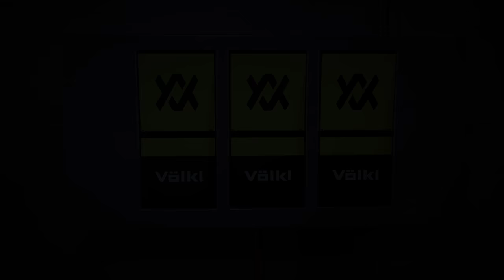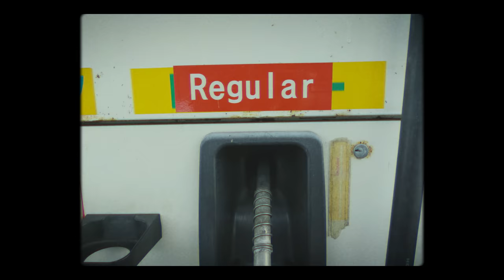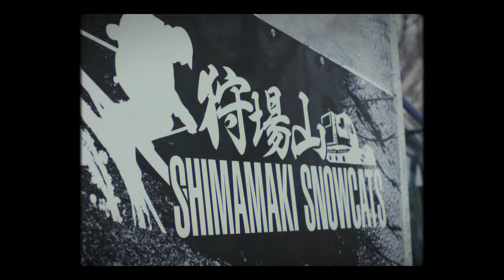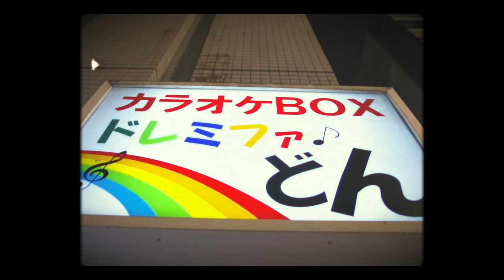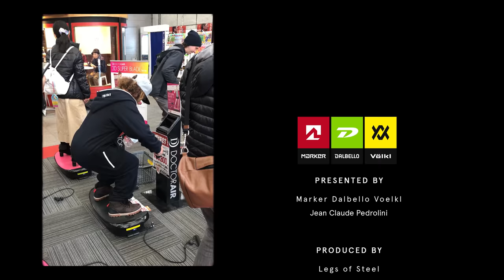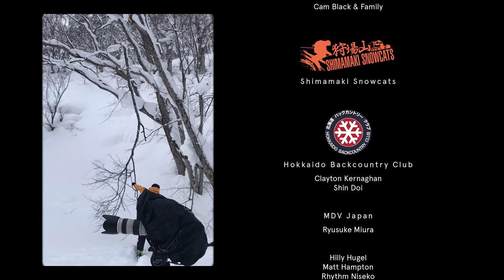121 - FULL MOVIE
A ski movie by Legs Of Steel in association with Absolute Cine.

It’s often easy to overthink a ski movie and at times the reasoning behind it.
The plan was simple. Focus on skiing, go where we want and do what we want. Jumps, lines and deep powder. This is an old school flick, plain and simple. It’s about friendship and freeskiing, one to one with some of the best powder hounds around...

Featuring the riding of: Ahmet Dadali, Markus Eder, Paddy Graham, Colter Hinchliffe, Bene Mayr, Hidemitsu Okada, Tanner Rainville, Tom Ritsch, Fabio Studer

Skiing in: Arlberg – Austria, Kiroro – Japan, Shimamaki Snowcats – Japan, Davos – Switzerland.
Directed by: David Peacock & Andre Nutini
Principle cinematography by: David Peacock, Andre Nutini & Christoph Thoresen
Produced by: Legs Of Steel